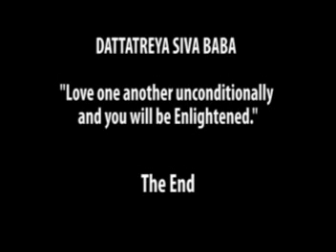Mantra for Gay Relationship - Aim (AH-EEM) Mantra Attracts Men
Plllai Center: Intensely Spiritual. Intensely Material: 200% Life.

Mantra for Gay Relationship:
Markandeya and David on using a special mantra for manifesting a gay relationship.
A mantra to attract men is Aim.
Aim is pronouced like AH-EEM

Dr. Pillai: Hello YouTubers.
I'm here again with Mike and his partner. And I'm in San Francisco. You heard the story of Mike and his health miracles. Now, there was another miracle in his life. And I learned something from this miracle.

I have been using mantras to, to help people to attract things in their life. And Mike has been asking me, that he wanted a relationship. And I have given him this mantra, Kleem. And he has been very, very diligent in using the mantra.

And this is the mantra I was experimenting with. Kleem actually is the mantra that attracts women. And then, so it  was a very good learning experience for me. And Mike started attracting women. And then he got back to me. And then I said, I reflected on it, I meditated over it.

And I just changed the mantra and gave him a mantra to attract men and then that was the mantra, Aim, AH-EEM Because, luckily,  I was just searching on the mantras textbooks and I found this. And I gave it to him. And here he is, with his partner. And I'm very pleased to introduce them to you. And you'll hear from them...

Mike: Thank you, Datta. Thank you. yes.
Dr. Pillai: So, how you guys met?
Mike: Well, we both tried to. This is David. And I'm Mike. We both tried to attract relationships in our lives through logical means for all of our lives. I know I did. But I never quite got it right due to Karma or some happenings. I could just never attract a divine relationship that I always wanted. And every time Datta, I saw Datta, I would tell him I really wanted a divine relationship with somebody special.

And he did give me the mantra, Kleem. And it does work to attract women. So, if you want to attract women, it really does work, Kleem.

If you are, if your persuasion is different, and you want to attract a very special person into your life, the mantra AIM (AH-HEEM)  is an incredibly powerful sound that bridges the gap between what you really want and your life. It will bring it into existence. That's how I attracted David.

We attracted each other through mantra.

It wasn't through logical or normal type means, at all.

David: It is certainly beyond anything I ever imagined. I really, I feel like I got, I've been blessed with a tremendous amount of work that Michael must have been doing.

And Datta for him, as well, because I, here I am. I'm feeling thoroughly blessed and joyful. In a truly loving, truly divine relationship and I am so blessed.

So, I'm going to use the powers that Datta's been teaching all of us. And try o create more peace, love and joy in the world,  with Mike.

Dr. Pillai: That's wonderful.